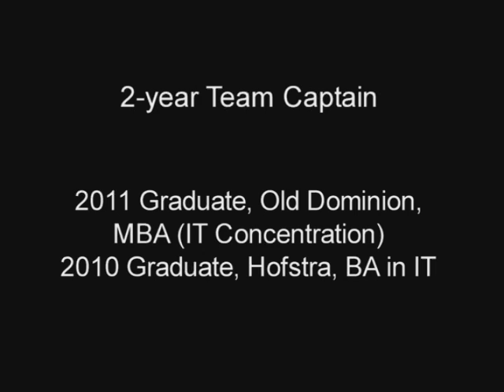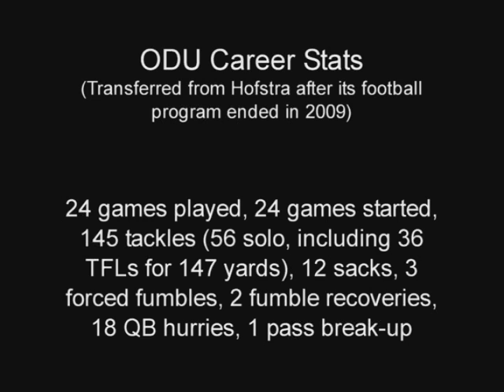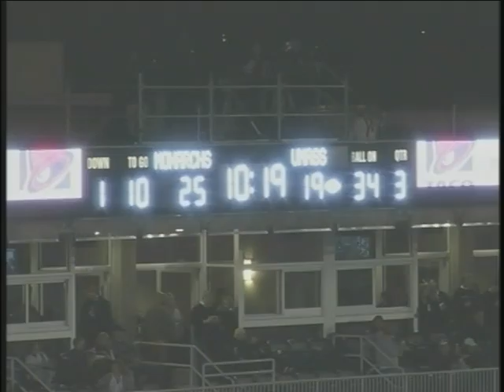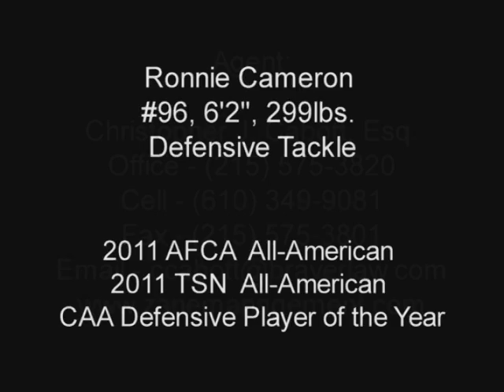Ronnie Cameron, DT, #96 vs. UMass, 3rd Qtr Part 1, 10/1/11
Ronnie Cameron, #96, 299lbs, Defensive Tackle